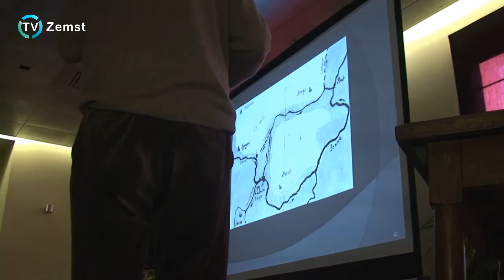Eppegem in de middeleeuwen